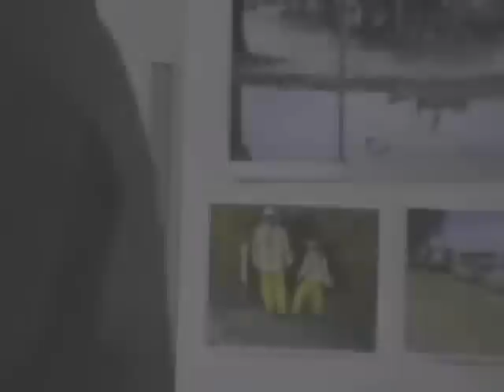Chief Justice Tani Cantil-Sakauye and Associate Justice Ming W. Chin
Chief Justice, Tani Cantil-Sakauye, The California Supreme Court has ruled October 27, 2010 that the actions by Government in this video are legal in the California published case law Decision Bookou v. State of California.

This case and the actions by the County of San Luis Obispo, Caltrans and OCSD are now seen Please review the PDF file of the County of San Luis Obispo trying to make a deal!

The Second Appellate Court acknowledges governments actions as seen in these videos for America to see!

 It is unfortunate that I am having to make the videos presented to Judge Martin J. Tangeman in the now California Case Law Decision Bookout v. State of California public!

The flooding of our State Highway 1 in the town of Oceano California is not 100% the fault of POVE as seen in the evidence presented to Judge Martin J. Tangeman.

Exhibits Recieved by Judge Martin J. Tangeman showing no Date of Stabilization and that Pismo Oceano Vegetable Exchange is not responsible for the flooding of State Highway 1!  OCSD 1983 Letter-1985 Construction--Caltrans $5,000.00 Agreement--Caltrans $42,295.00 fix! Judge Martin J. Tangeman No Date of Stabilization per exhibits recieved by Judge Martin J. Tangeman PDF...   Cal Coast News-Karin Velie--New Times Ryan Miller National News Story for being a Government Whistle Blower!   NBC News, ABC News, Fox News, CBS News

The County of San Luis Obispo September 20, 2010 in their "Answer To Petition For Review" by Thomas L. Riordon, SBN 104827 on Page 13 ignores evidence presented to Judge Tangeman showing that the County Required POVE to raise the outlet of the retention pond used by Caltrans, County and OCSD!   The County on P. 12 ignores photo evidence showing the POVE/Railroad pond in 1958 and 1967 instead of the County's statement to the California Supreme Court Justices.  "The trial court heard and weighed all testomony and concluded that the sole legal cause of the flooding was the poorly designed junction box and drainage pond built on Exchange property during the 1970's. (AA 13:345-346)"   How is it that the trial court did not have to pay attention to the Evidence!

The County of San Luis Obispo acknowledges "No Date Of Stabilization" the construction permitted in the drainage channel by the County, allowing the OCSD Well # 8 discharge Pipe installed into this drainage culvert!  (Per Davis Testimony!)  The County States:  "Davis's daily log for that year makes referance to a meeting with Bookout on December 20, 2002.  (RT Vol. 2:402) Bookout took a picture of the pipe going into the drainage channel in the aftermath of a rain event in 2002."  The County States:  "The picture included a District employee. (RT Vol. 2:403) This photo shows No Date of Stabilization and that OCSD and Caltrans had not properly corrected the complaint in Exhibit # 579!  Thus showing that the partial  use of Exhibit # 579 was a predjudicial Error in now California Case Law "Bookout v. State of California!"